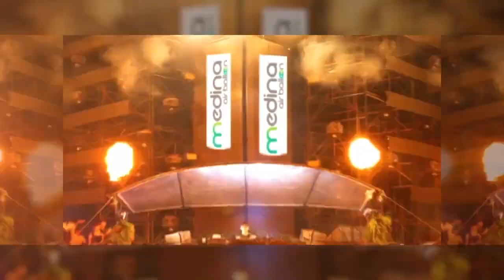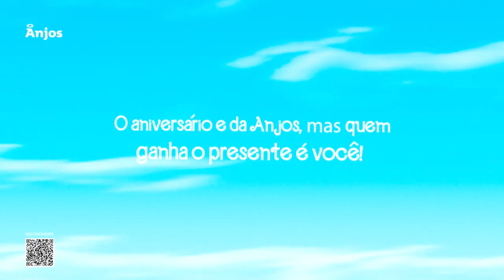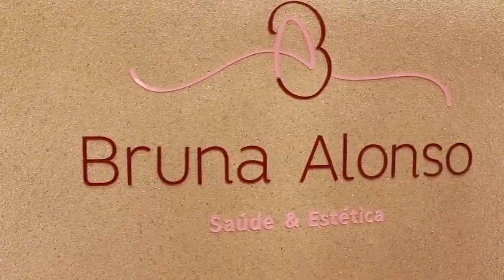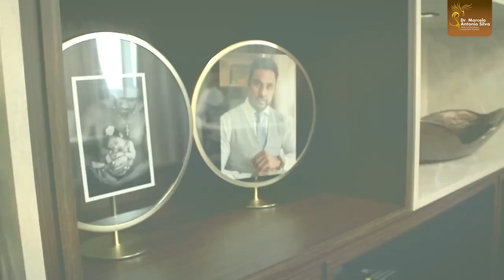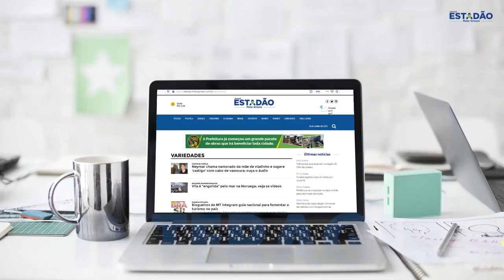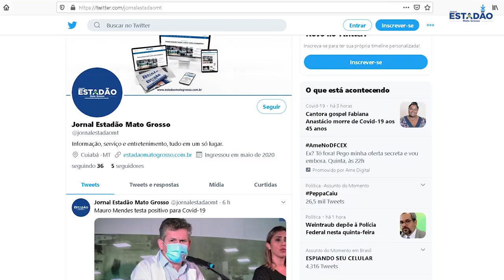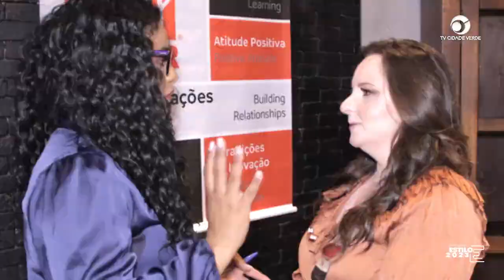Programa Estilo exibido em 31/08/2023